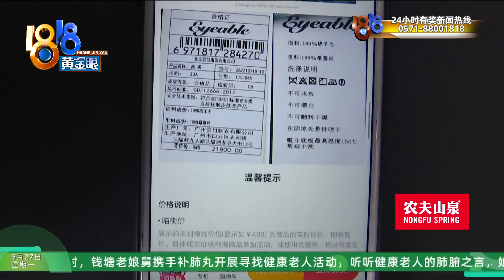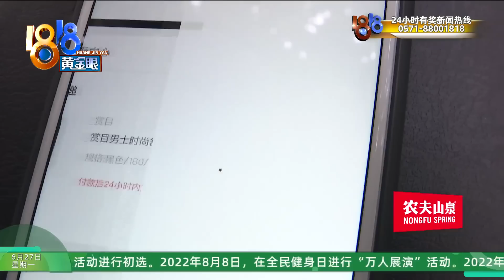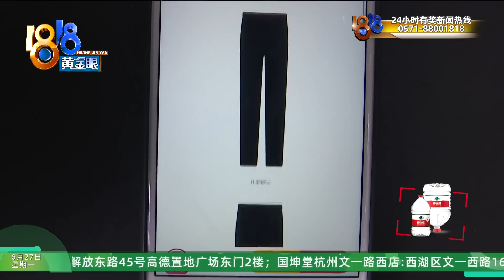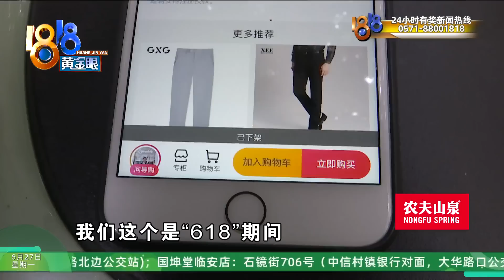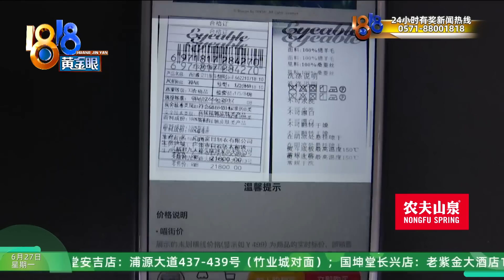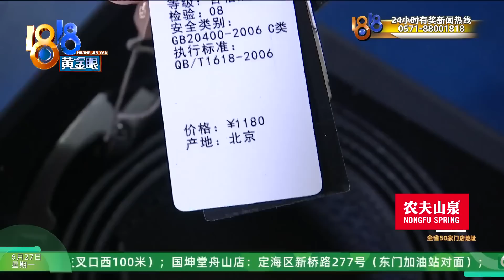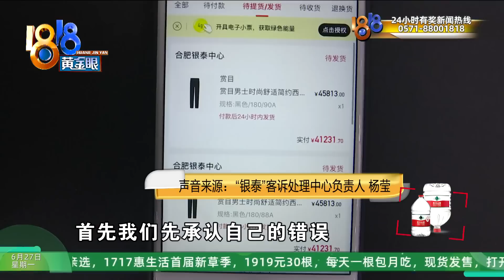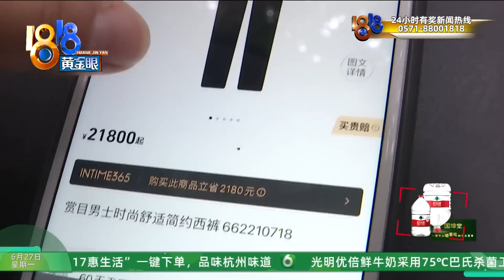花8万多买两条裤子，吊牌价才2万？【1818黄金眼】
【“喵街”订单变形记】王先生反映，6月20号他在“喵街”APP上下单，买了两条高档裤子准备送人，结果发现，订单上一条裤子的价格是4万多，吊牌价只要2万多. 这是什么情况？

新闻标签：